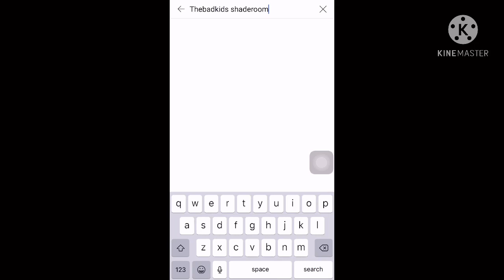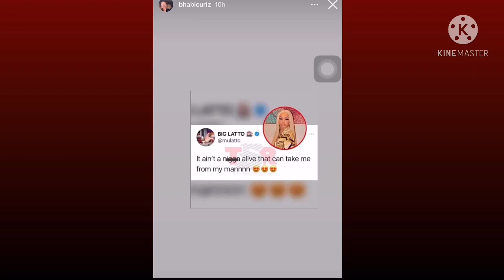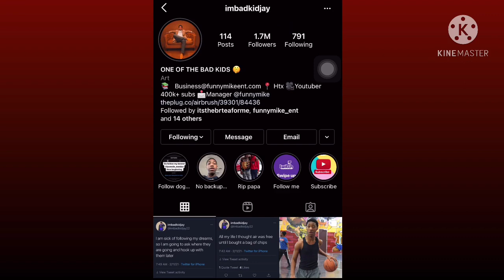FunnyMike Surprise Jaliyah With Valentines Gifts💝 BadKidJay Didn’t Get Aaliyah Nun For ValentineDay